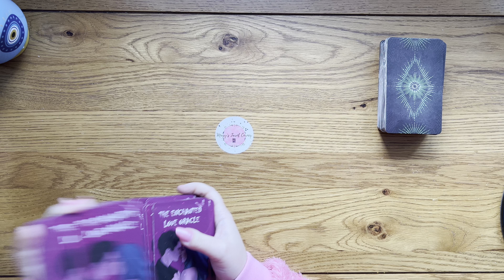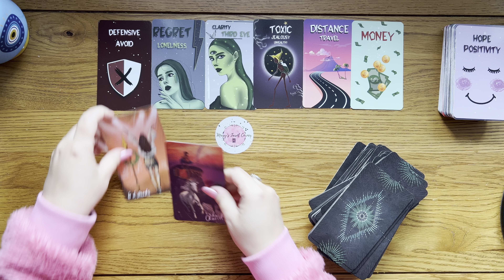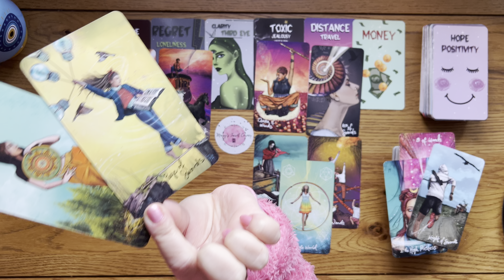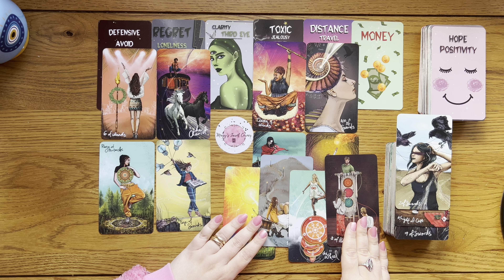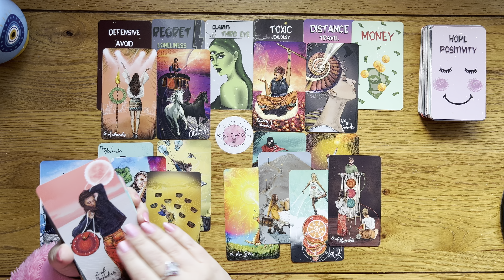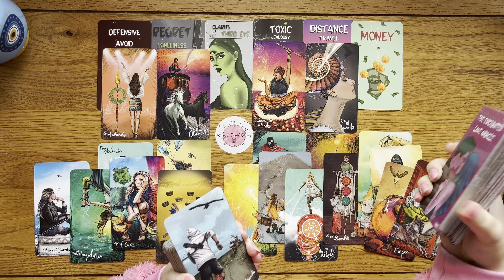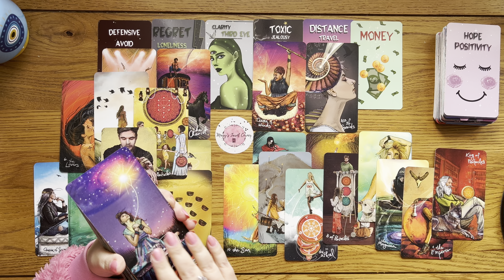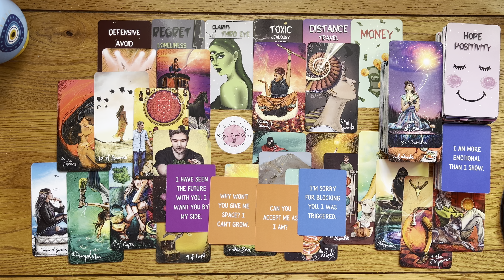PISCES love tarot ♓️ You Really Must Know Something About This Person Who Has Started Avoiding You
Hello Pisces Welcome to Your Love Reading For Sun, Moon, Rising And Venus Sign
In This Reading We Will Be Focusing On Your New Person Or Your Current Connection

1. Affairs Of The Heart Oracle Cards (Etsy)
2. Soul Seeker Signs Oracle Deck (Etsy)
3. OK Tarot: The Simple Deck for Everyone (Amazon)
4. Soul Cards Blush Pink Tarot (Etsy)
5. LIMITED EDITION Fortuna Tarot Deck Opal Omen (Etsy)
6. Pink Divine Love Oracle (Etsy)
7. Tarot of the Golden Wheel (Amazon)
8. The Heart Code Oracles: Relationships Guidance Deck (Amazon)

Mary 🌹

Sun: Aquarius
Moon: Cancer
Venus: Aries